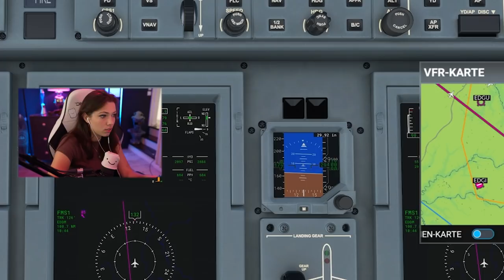Dieser Flug wird unvergesslich ... | Microsoft Flight Simulator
Noch ein paar Infos:

Heute spielt @Reved eine Runde Microsoft Flight Simulator. Ich hoffe ihr enjoyed.